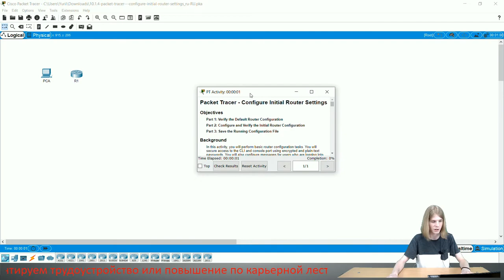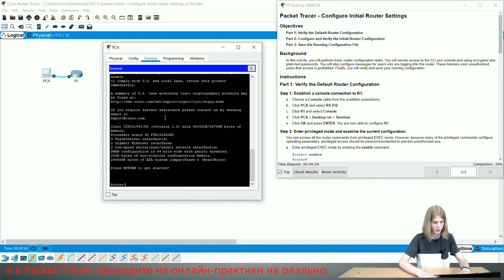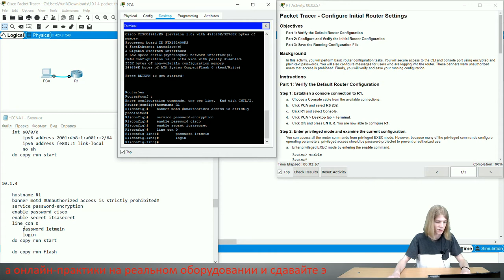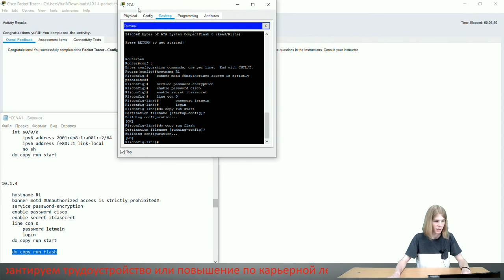Курс Молодого Бойца Cisco Часть 1 2021 CCNA ITN 10.1.4 Packet Tracer Config Initial Router Settings